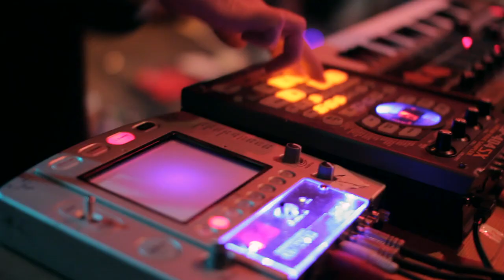Tera Melos - Live 2.27.11 Part I - Kelly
Tera Melos  performing the song Kelly from the album Patagonian Rats. Shot at  The Backbooth in Orlando, FL  on Feb 27, 2011

video by: Erick R. Wilczynski